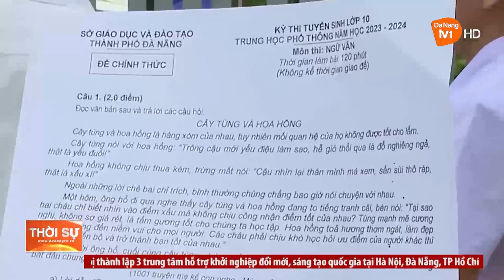KỲ THI TUYỂN SINH LỚP 10 NĂM 2023: AN TOÀN, NGHIÊM TÚC